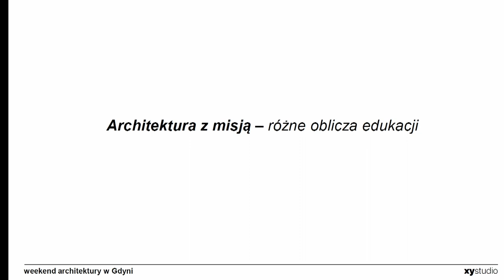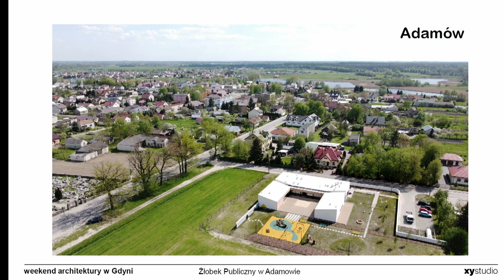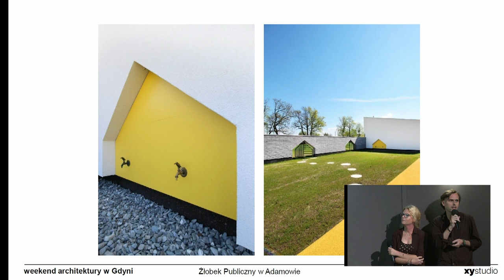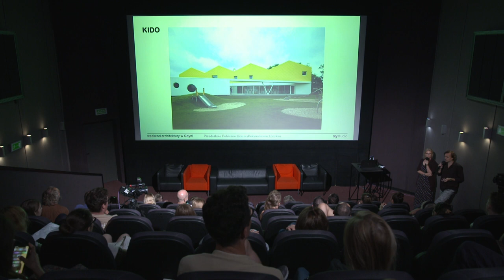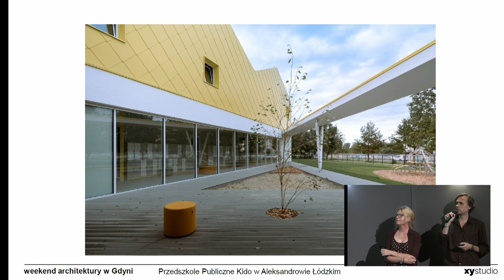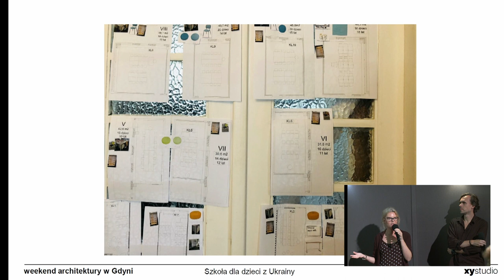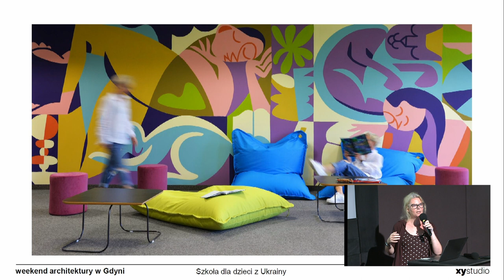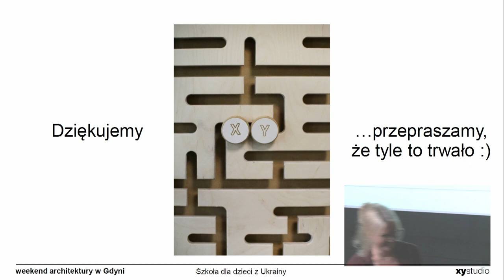Architektura z misją – różne oblicza edukacji | arch. Dorota Sibińska, Filip Domaszczyński/XYStudio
12. Weekend Architektury w Gdyni
Archi Prelekcje 27 sierpnia 2022
Miejsce: Gdyńskie Centrum Filmowe, Sala Goplana
pl. Grunwaldzki 2, Gdynia

Blok 2  Architektura z przyszłością
Prezentacja pt. Architektura z misją – różne oblicza edukacji – arch. Dorota Sibińska, arch. Filip Domaszczyński (XYStudio)

XYstudio to pracownia założona w 2004 roku przez trójkę architektów: Martę Nowosielską, Dorotę Sibińską i Filipa Domaszczyńskiego.

Od lat poświęcamy się pasji projektowania na różnych polach. Zajmują się w szczególności obiektami użyteczności publicznej. Są to żłobki, przedszkola, domy pomocy, obiekty reprezentacyjne takie jak ambasady oraz domy jednorodzinne dla wymagających klientów.

Opowiadając o sobie podkreślają, że: "Lata pracy nauczyły nas projektowania stawiającego potrzeby odbiorcy na pierwszym planie. Zdobyte doświadczenie pomaga łączyć architekturę z jej bardziej ulotnym partnerem – psychologią".

Projekty wykonują kompleksowo, wzbogacając je często o projekty wnętrz dostosowane do potrzeb stosunkowo nietypowych klientów, rozwiązując detale wykonawcze – taka droga gwarantuje wykonanie spójnych realizacji, którymi obecnie mogą się pochwalić.

Są laureatami nagrody architektonicznej Polityki z 2015, 2019 roku, wielu wyróżnień SARP, Lidera Dostępności, nagrody „Must have”

Przez ostatnie lata oddali do użytkowania ponad kilkadziesiąt żłobków i przedszkoli, które wprowadziły nowe standardy projektowania dla najmłodszych. Dla swoich klientów zbudowali markę atestowanych mebli Locomoco, które swoim designem uzupełniają ich autorskie projekty.

Organizator: Miasto Gdynia
Wykonawca: Agencja Rozwoju Gdynia
Główny Partner Strategiczny: Narodowy Instytut Architektury i Urbanistyki
Partnerzy strategiczni: VASTint, Gdyńskie Centrum Filmowe, Berlin-Pilecki Institut.

Partnerzy: Konsulat Kultury, Wytwórnia Galeria Studniak, Laboratorium Innowacji Społecznych, Urban Caffe, FYRTEL, Galeria Punkt
fot. Przemysław Kozłowski, Agencja Rozwoju Gdyni, Gdynia 2022